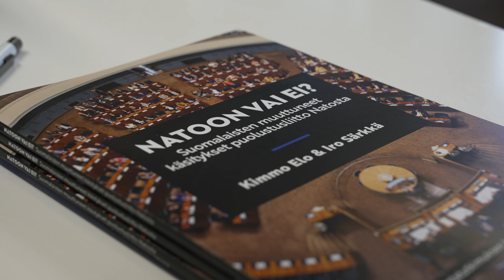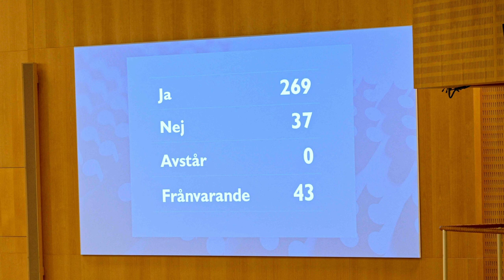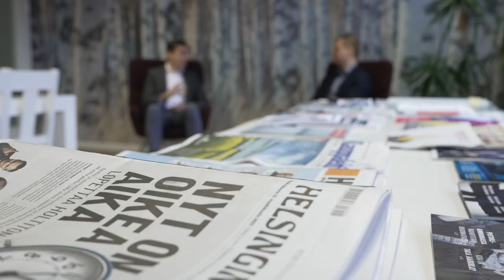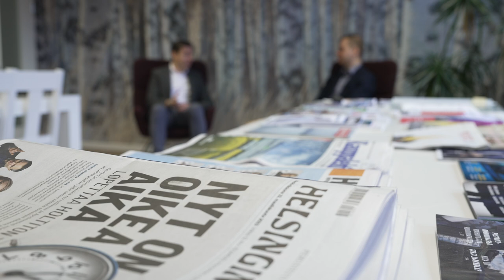Tutkija Nato-kuviosta: Ruotsi jää epämukavaan asemaan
Ulkopoliittisen instituutin johtava tutkija Charly Salonius-Pasternak arvioi, että Suomi voi edistää Ruotsin Nato-jäsenyyttä pitämällä asiaa esillä.